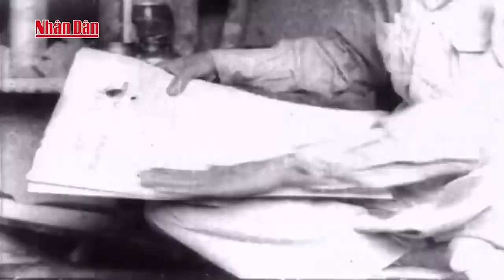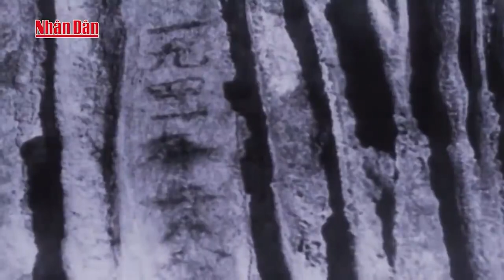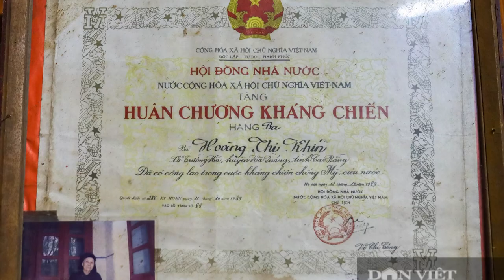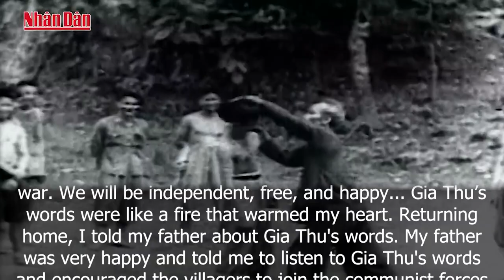Saying Goodbye to one of Vietnam's Oldest Comrades - Rest in Peace, Hoang Thi Khin!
Comrade Hoang Thi Khin joined Vietnam's socialist revolution in 1941 when she was just 21 years old. She struggled alongside Ho Chi Minh and helped secure peace and freedom for her village and for all of Vietnam. She just passed away at the age of 102 years old. In this video, we share her story and say goodbye.